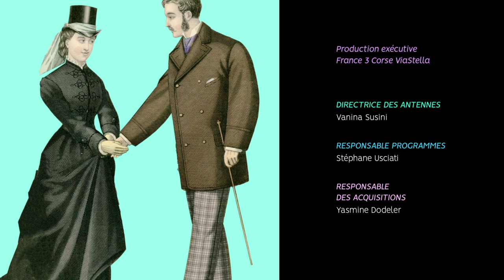Clin d’œil - La Reconquista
Si je vous dis : Reconquista, roi d'Aragon et origines du drapeau Corse, voyez vous le lien? Alors remontons le temps ensemble...